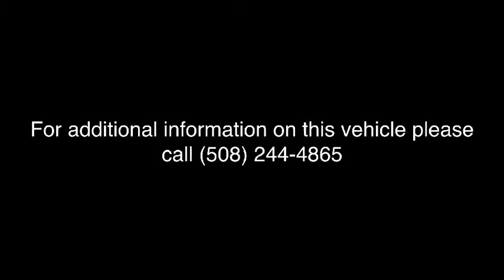2016 Jeep Wrangler Milford, Franklin, Worcester, Framingham MA, Providence, RI 118175A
Gray Used 2016 Jeep Wrangler available in Milford, Massachusetts at Imperial Chevrolet. Servicing the Franklin, Worcester, Framingham MA, Providence, RI area.

Imperial Chevrolet
18 Uxbridge Rd